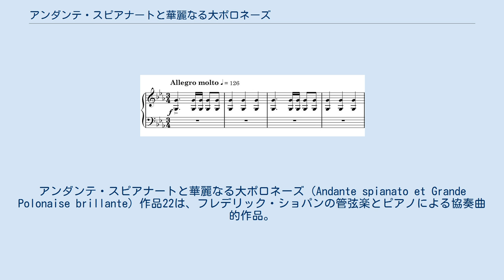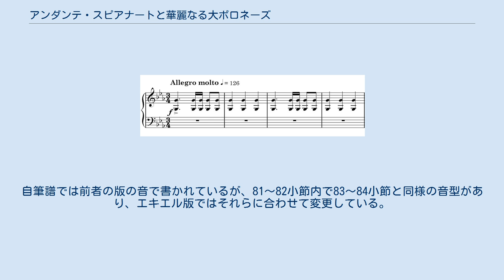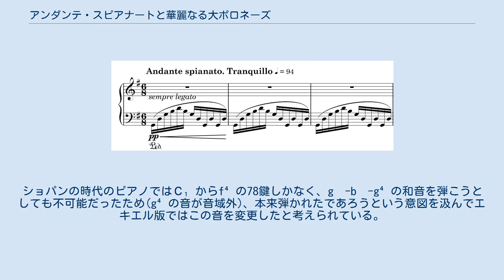アンダンテ・スピアナートと華麗なる大ポロネーズ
アンダンテ・スピアナートと華麗なる大ポロネーズ（Andante spianato et Grande Polonaise brillante）作品22は、フレデリック・ショパンの管弦楽とピアノによる協奏曲的作品。
1831年に管弦楽とピアノによるポロネーズ部が作曲されたが、後の1834年に前奏としてピアノ独奏による「アンダンテ・スピアナート」の部分が作曲され、1836年に現在の形でピアノ独奏版と共に出版された。
現在では自編のピアノ独奏版で演奏される機会の方が圧倒的に多い。
 ピアノの弟子であったフランス・サラ・デスト男爵夫人（Frances Sarah d'Est）に献呈されている。
 独奏ピアノ、フルート2、オーボエ2、クラリネット2、ファゴット2、ホルン2、トロンボーン、ティンパニ、弦五部 前奏とポロネーズの2つの部分からなる。
 ト長調、8分の6拍子。
96小節間にわたるピアノ独奏の前奏部分で、ポロネーズの前奏としては規模が大きくなっている。
spianato（イタリア語で「滑らか」の意）の名の通り、左手が奏でる流麗な分散和音による伴奏に乗って、右手の旋律線が装飾音に彩られて滑らかに流れ、その間に3拍子のマズルカ風な部分が挿入される。
 コーダの付いた三部形式。
 コルネットによるト音のファンファーレで序奏が開始され、転調の後に変ホ長調の主部が現れる。
この序奏部分は曲中唯一管弦楽のみによって奏される。
ピアノ独奏部分は明るく華やかな内容で、特に右手の装飾音に高度な技巧が要求される。
その一方、管弦楽部分はピアノ独奏の合いの手程度に現れるに過ぎず、これもショパンの手によるものかは疑問が呈されている。
ショパンのポロネーズ作品の特徴として見られる三連符の挿入は、本作でも効果的に使用されている。
 ポロネーズ部分の84小節目2拍目の右手の音に関して版による違いが見られ、ミクリ版・パデレフスキ版などの版ではb²-d³-b³の和音に、エキエル版ではg³-b³-g⁴の和音になっている。
自筆譜では前者の版の音で書かれているが、81～82小節内で83～84小節と同様の音型があり、エキエル版ではそれらに合わせて変更している。
ショパンの時代のピアノではＣ₁からf⁴の78鍵しかなく、g³-b³-g⁴の和音を弾こうとしても不可能だったため(g⁴の音が音域外)、本来弾かれたであろうという意図を汲んでエキエル版ではこの音を変更したと考えられている。
 映画『戦場のピアニスト』のエンディングで使用されている。